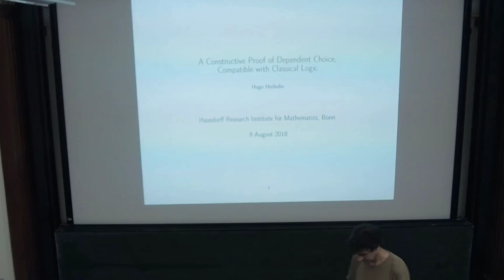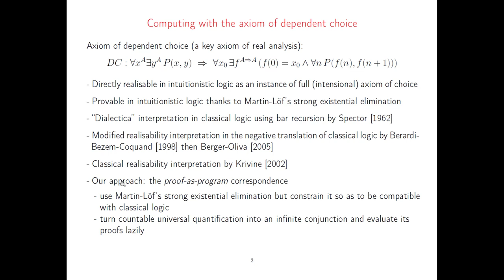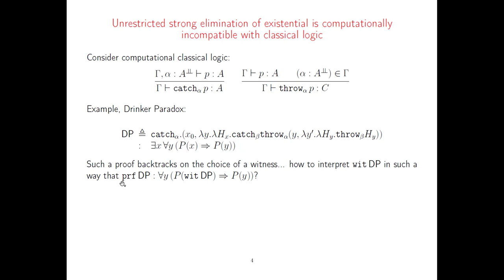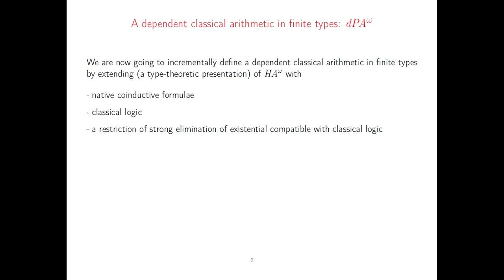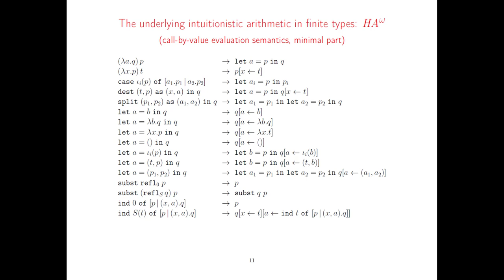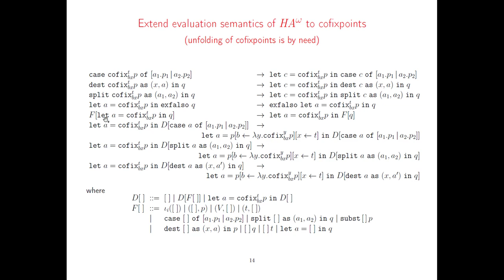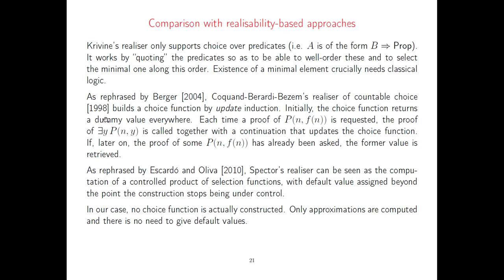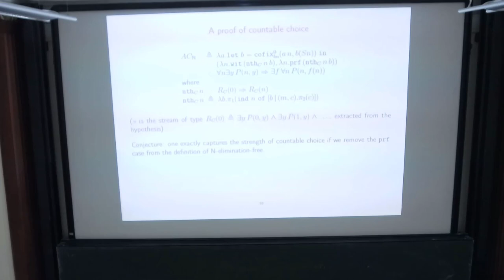Hugo Herbelin: A constructive proof of dependent choice, compatible with classical logic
The lecture was held within the framework of the Hausdorff Trimester Program: Constructive Mathematics.

 Abstract:
Martin-Löf's type theory has strong existential elimination (dependent sum type) what allows to prove the full axiom of choice. However the theory is intuitionistic. We give a condition on strong existential elimination that makes it computationally compatible with classical logic. With this restriction, we lose the full axiom of choice but, thanks to a lazily-evaluated coinductive representation of quantification, we are still able to constructively prove the axiom of countable choice, the axiom of dependent choice, and a form of bar induction in ways that make each of them computationally compatible with classical logic. Because the proof is constructive, it directly yields the conservativity of classical arithmetic over intuitionistic arithmetic for Σ01-formulae in the presence of the above axioms.